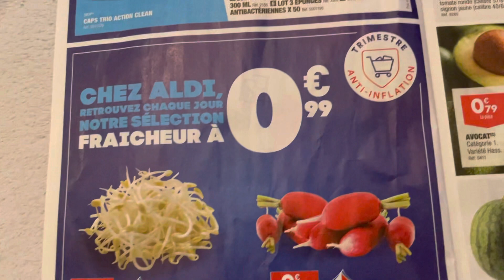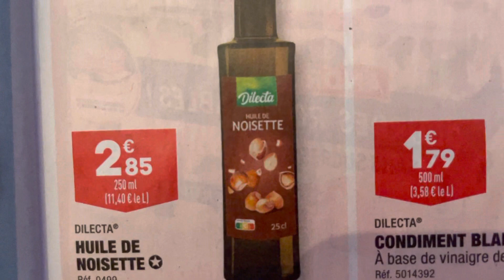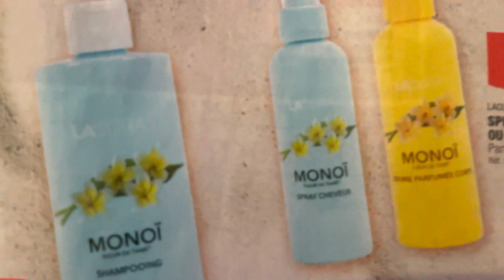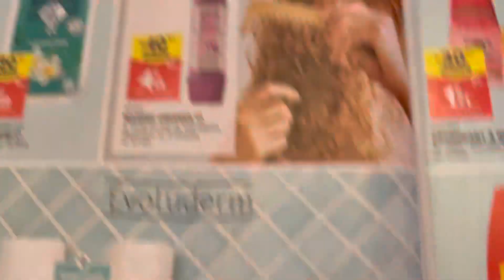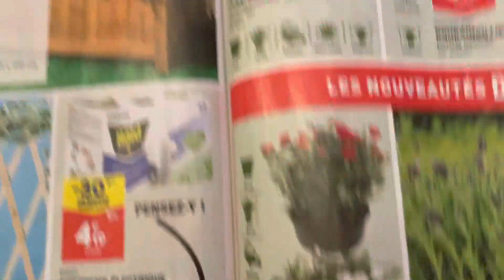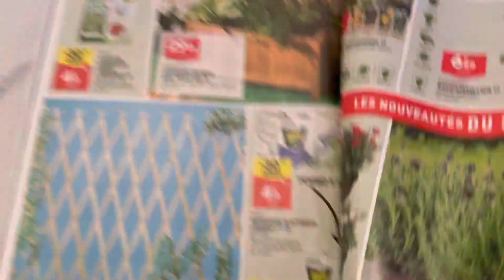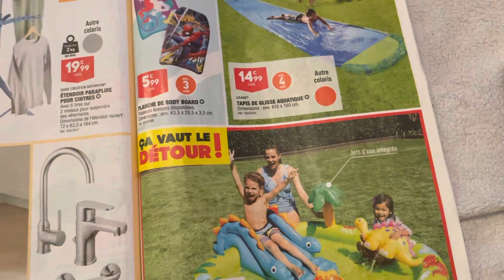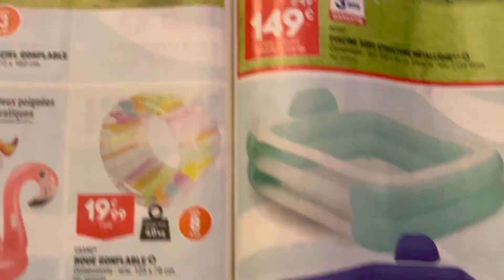13 juin 2023 les Arrivages de ALDI mes Amis de la semaine 13/06 au 19/06 🇫🇷🙏